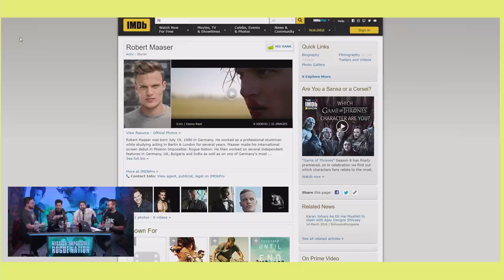Mission Impossible: Rogue Nation - Every Mission Impossible Movie Reviewed & Ranked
We review and rank Mission Impossible: Rogue Nation.